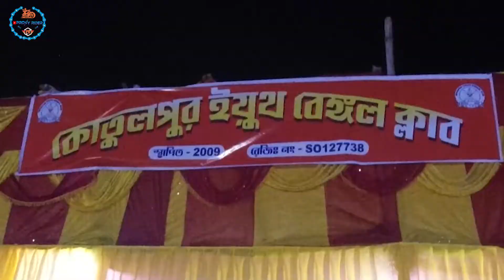KYBC Cup 2022 Teaser | Kotulpur Youth Bengal Club Cup Cricket Match | কোতুলপুর ইউথ বেঙ্গল ক্লাব কাপ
cricket vlogs playing cricket cricket match tape ball cricket,
live video cricket match today online on star sports,

quaries :
cricket match,
are cricket matches fixed,
are cricket match essay,
are cricket matches scripted,
are live cricket match,
how can i watch live cricket match on my phone,
in which app we can see live cricket match,
how can see live cricket match,
dd sports live cricket match today online tv,
did live cricket match today,
o.d.i. cricket live match,
how to do cricket match live stream on youtube,
how to do cricket match live stream on facebook,
hurrah we have won the match shouted the cricket team,
a cricket match i have played easy,
how cricket match telecast,
how cricket matches are fixed,
how cricket match fixing works,
how cricket matches are streamed to millions of devices,
how cricket match live,
which year was the first cricket test match played,